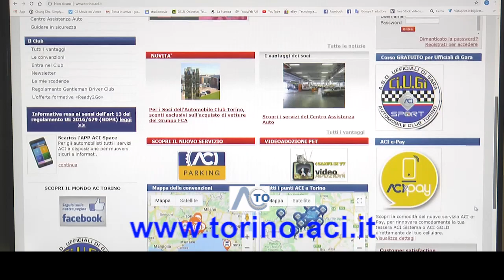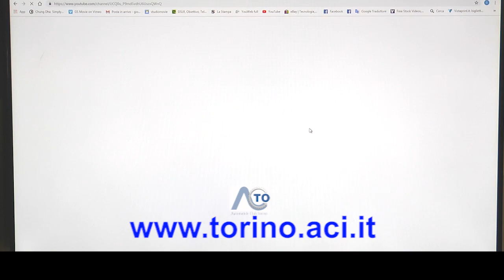AMICIDAADOTTARE ONLUS (49) Puntata 1096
4 ZAMPE IN TV entra oggi nel canile di Piossasco per presentare i cani ospiti e favorirne l'adozione.